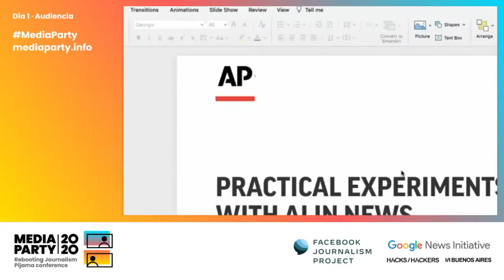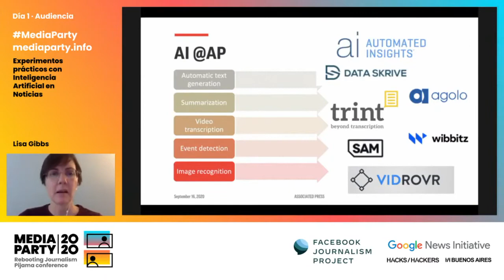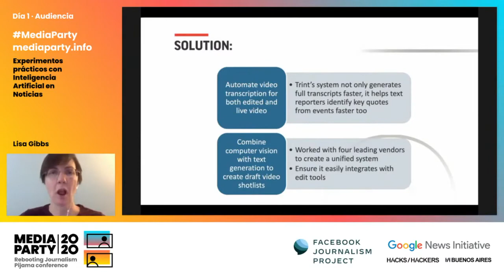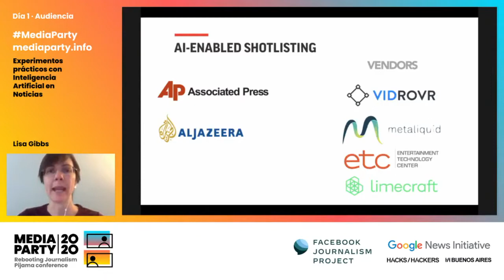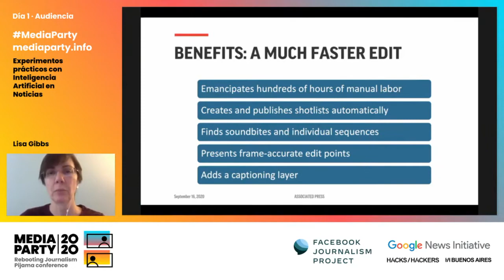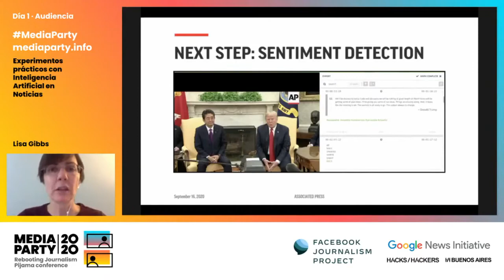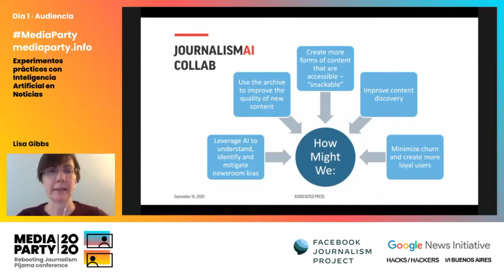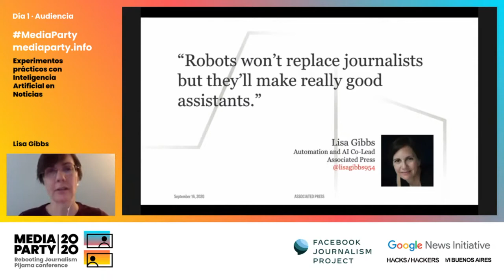Lisa Gibbs experimenta con AI y noticias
La Directora de Associated Press nos cuenta como la empresa experimenta con el desarrollo de inteligencia artificial en la producción de noticias tanto en video como en texto,